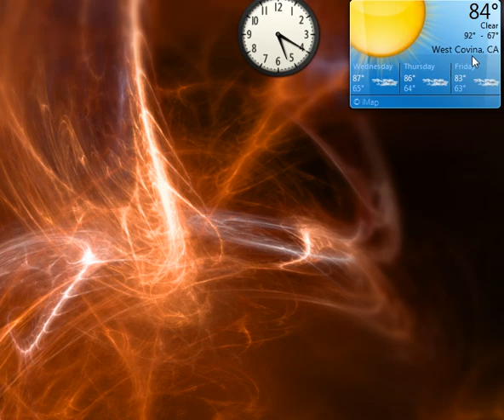Smile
Roger and Janice Maddy, G+ Hangout, July 2, 2013. Tools used: CamStudio freeware, a Logitech webcam, a Samsung Galaxy Note 2, and G+ Hangouts. The Note 2 audio was recorded via PC speakers. CamStudio was recording at 10fps. Audio is a bit out of sync, but not bad enough to matter, IMO. It turned out better than I expected, actually, considering all the software that was in use and the marginal Internet speeds on both ends. I'm totally surprised we didn't have any audio feedback.